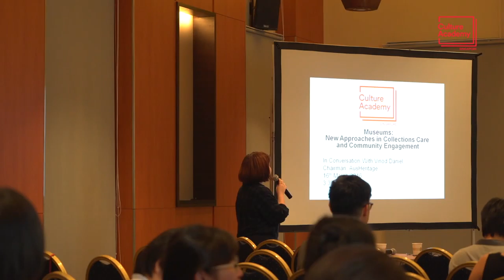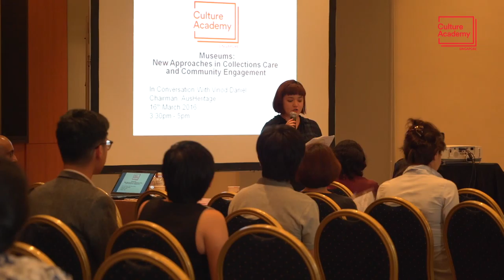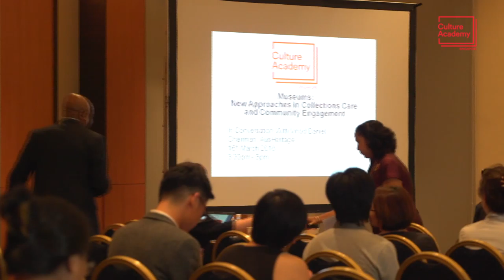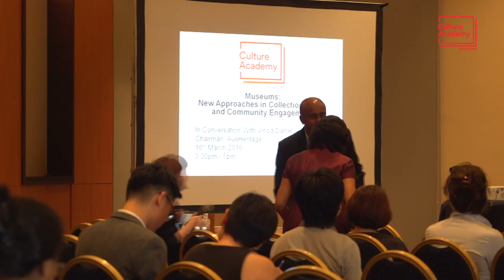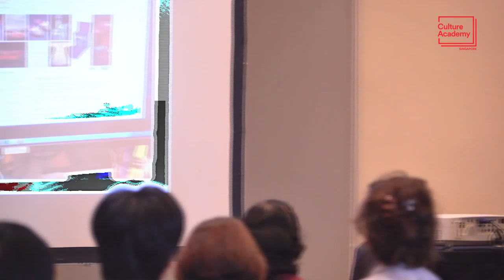Cultural Academy at Asian Civilisation Museum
Client: National Heritage Board